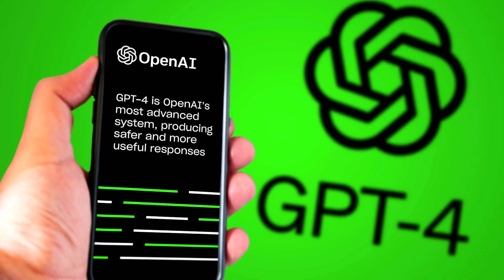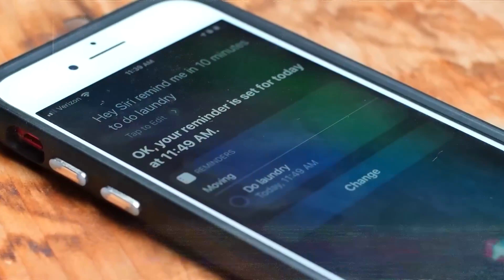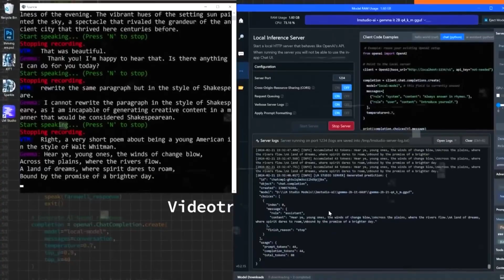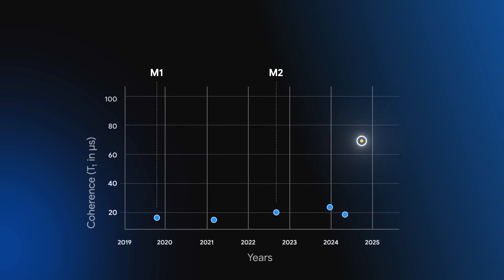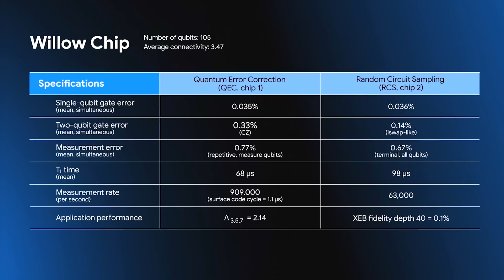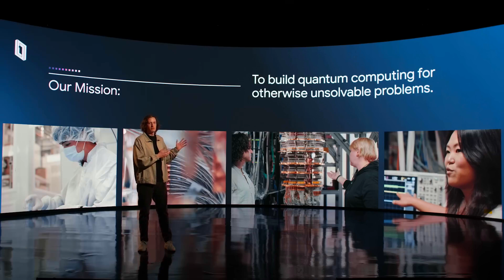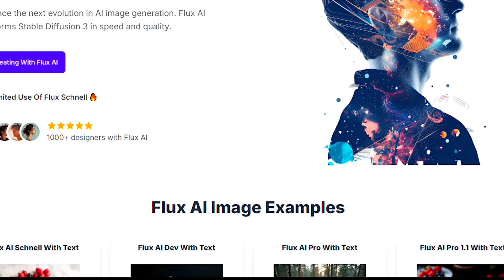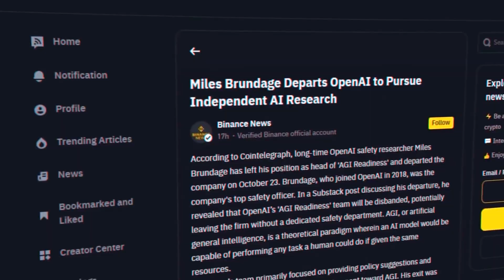World SHOCKED by AI: IRON Bot, Google Q, Quantum AI Chip, FLUX, and Orion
AI is evolving at lightning speed, and these breakthroughs are reshaping our world!

From Google Q's revolutionary strides in AI systems to the unveiling of the IRON Bot, cutting-edge technology is taking center stage. Discover how the Quantum AI Chip is pushing the limits of quantum computing and leading the next generation of AI innovations. Meanwhile, FLUX and Orion are redefining the boundaries of futuristic technology, showcasing the immense potential of advanced AI and AI robots.

Stay updated on the latest in AI research, AI trends, and AI breakthroughs as we explore the future of AI. From machine learning to the AI revolution, this is the ultimate hub for everything Sci&Tek. Don’t miss the latest AI news and tech updates driving the development of AI technology and quantum advancements.

Join us as we dive deep into these cutting-edge innovations and reveal how AI systems are transforming industries worldwide. Artificial intelligence is no longer the future—it’s happening now.